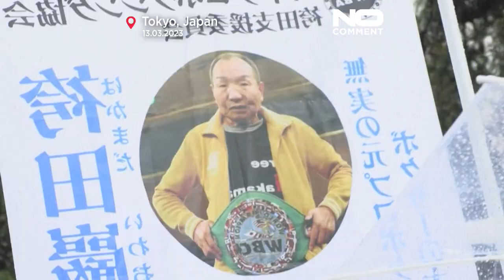40 Jahre Todestrakt: Ältester zum Tode Verurteilter der Welt bekommt neuen Prozess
Ältester zum Tode verurteilter Mann der Welt bekommt einen neuen Prozess